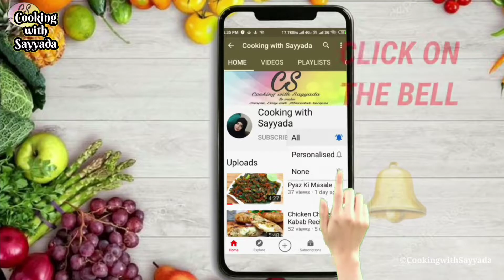Chatpata Matar Paneer Masala Dhaba Style ❤ | ढाबे जैसी मटर पनीर की सब्जी | Easy Matar Paneer Recipe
Chatpata Matar Paneer Masala Dhaba Style ❤ | Matar Paneer Recipe | रेस्टोरेंट स्टाइल मटर पनीर सब्जी | Dhaba Style Matar Paneer Masala Recipe | ढाबे जैसी मटर पनीर की सब्जी | Easy Matar Paneer Recipe | Matar Paneer Masala Recipe
Assalamu'alaikum today I am sharing with you a very tasty and delicious Matar Paneer Masala Dhaba Style Recipe, hope you will like it and be subscribe to my channel to get notify for latest recipes.
Aaj Dhaba Style Matar Paneer ki Sabzi ki Recipe aapke sath share ki he, umeed karti hun ki aapko bohot pasand ayegi aur aapke liye mufeed sabit hogi.
Ingridients:
250gm          -      Paneer (Cottage Cheese)
200gm          -      Green peas (fresh or frozen) 200gm          -      Tomato
2 medium     -      Onion
2                     -      Green Chillies
3 tbsp            -      Oil
1 tbsp            -      Butter
1 tbsp            -      Ginger & Garlic Paste
1                     -      Bay leaf
1/2 tsp          -      Cumin seeds
1                    -       Black Cardamom
3                    -       Cloves
1 tsp              -      Dried Fenugreek leaves
1 tsp              -      Salt
1/4 tsp          -      Turmeric Powder
1 tsp              -      Red Chilli Powder
1 tsp              -      Coriander Powder
1/2 tsp          -      Cumin Powder
1/4 tsp          -      Garam Masala Powder
1/2 bunch    -       Coriander leaves
• Things that I use:
MOBILE PHONE - Redmi Note 10S- Savage Performance, Stunning Camera
SOFT LIGHT
RING LIGHT
TRYPOD FOR CAMERA AND MOBILE PHONE

• My Kitchen Appliances:
Mixing Bowl
Glass mixing bowl
Chopping Board
Hand Chopper
Microwave oven
Bergner Cookware Set
Silicon food spatula
Measuring Cups and Spoons
Oven Gloves
kitchen Coaster
Hand blender
Serving Dish
Biryani Pot 8 Litre
Maggi Chicken Cube
Induction Cooktop
Bread Crumbs
Dried Lemon
Nutri blender
Shan Masala
Serving Bowls
Grill net
Masala Box
Food Processor

paneer ki sabji
matar paneer
mutter puneer
matar paneer ki sabji
paneer mutter masala
matar paneer masala
paneer matar masala
aloo matar paneer
matar paneer sabji
aloo mutter paneer
Dhaba Style Matar Paneer Ki Sabzi
Paneer and Green Peas Curry
shahi paneer
shahi matar paneer
Paneer Mutter
Matar Paneer with tamatar gravy
matar paneer curry
matar paneer curry recipe
matar paneer Bhaji
I'm on Instagram as @cookingwithsayyada. Install the app to follow my photos and videos.